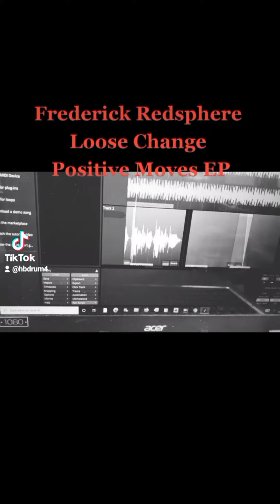Loose Change non studio edition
Excited to share and when song is fully done will upload on regular youtube channel for full song. This song has a very good meaning and production. Helping the homeless and showing empathy.